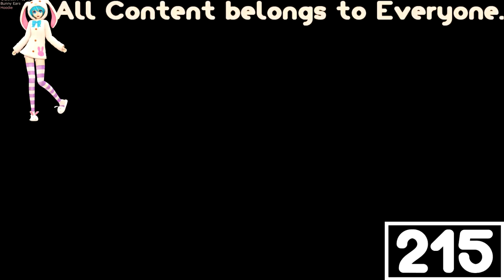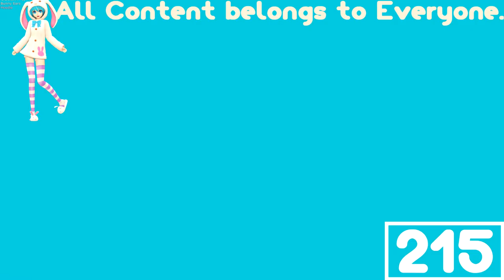Telekanal 2x2 Csupo V5 (2010) Effects Round 1 vs Everyone (1/19)